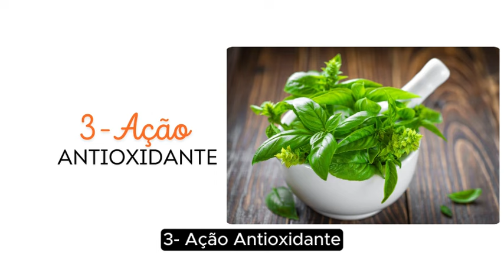Poderosa Planta Alfavaca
Você sabia que a Alfavaca, além de ser uma planta aromática deliciosa, é também um poderoso remédio natural?

 Neste vídeo, você vai descobrir como essa planta pode transformar sua saúde com seus benefícios incríveis. Desde aliviar problemas respiratórios, ajudar na digestão, até combater inflamações, a Alfavaca é uma verdadeira aliada para quem busca tratamentos naturais e eficazes.

Vamos mostrar o passo a passo de como utilizá-la corretamente.
Não perca a chance de conhecer uma planta que une sabor, aroma e saúde em um só lugar!

Assista agora e descubra como a natureza pode cuidar do seu corpo de forma simples e acessível. Sua saúde merece!